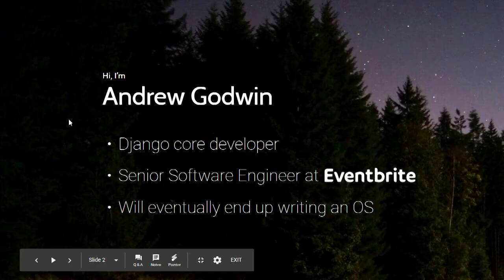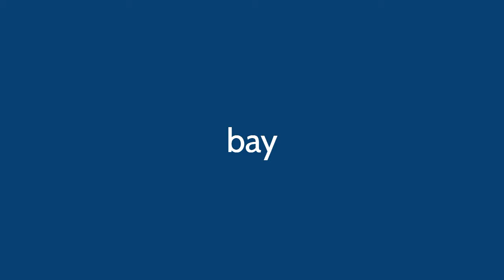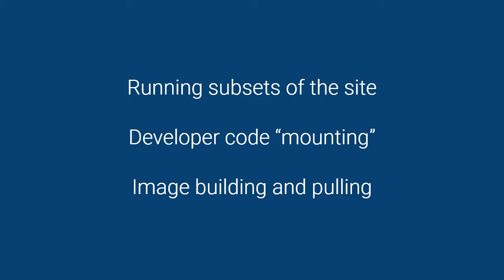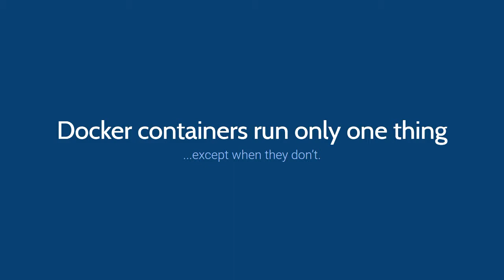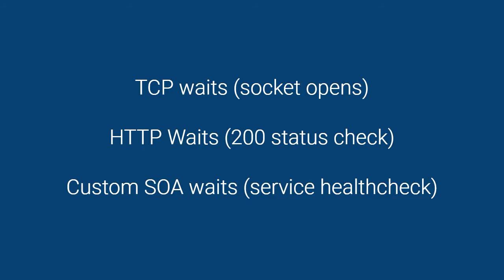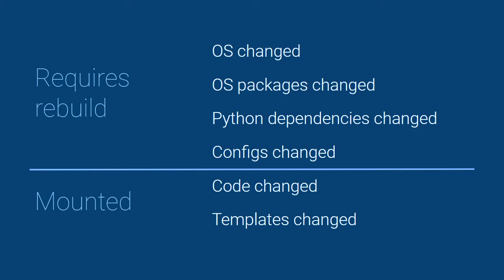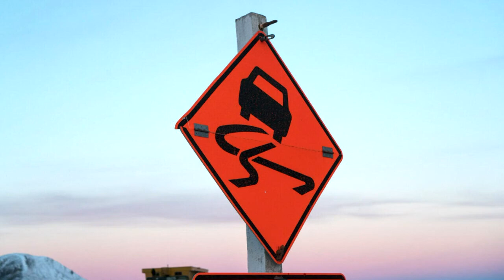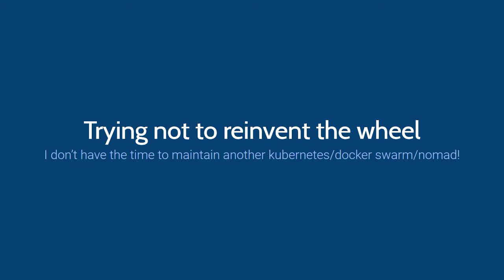Scaling Down: Running Large Sites Locally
Andrew Godwin